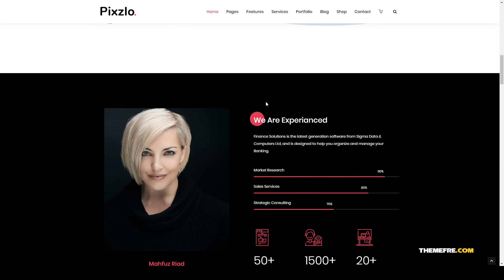Ayaka - Creative Theme for Professionals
Compatible With WooCommerce 3.8.x, WooCommerce 3.7.x, WPBakery Page Builder 5.7.x, WPML, Bootstrap 4.x

 Columns 4+

 Layout Responsive

 Tags agency, animation, business, creative, digital, digital marketing, freelancer, loading, marketing, parallax, portfolio, professional, seo, shop, video